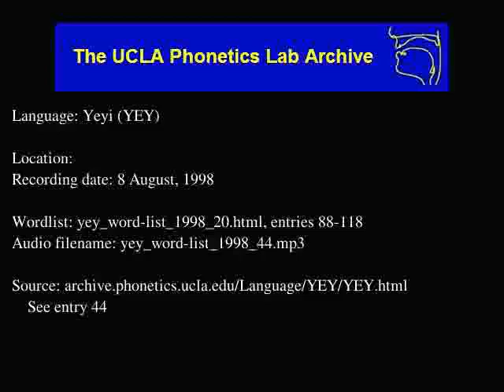Yeyi audio: yey_word-list_1998_44